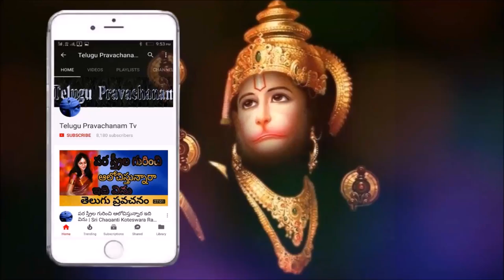నాకు ఏది లేదు అనే వారు వినండి Sri Chaganti Koteswara Rao Speeches latest